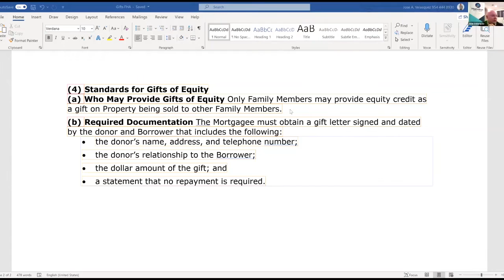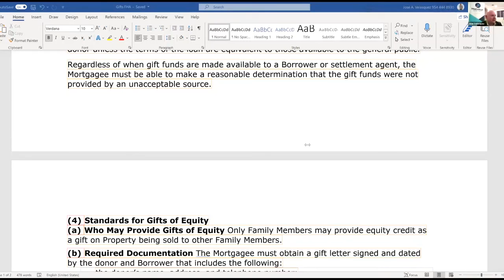¿Qué son los Gifts of Equity?